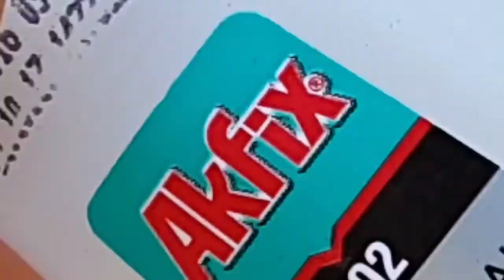Science Experiment DIY Flying cup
DIY Flying cup
NiceSplash

I don't produce any video or music for my channel.